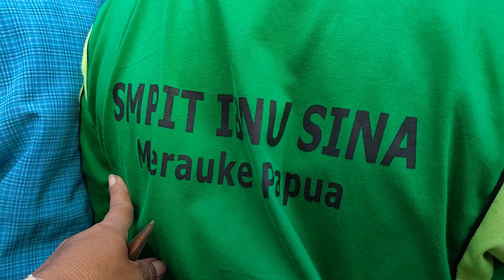Acara undian dorr prize kirap Merauke Papua.